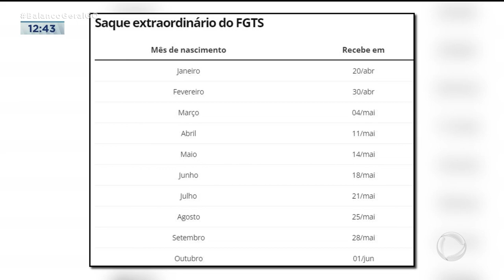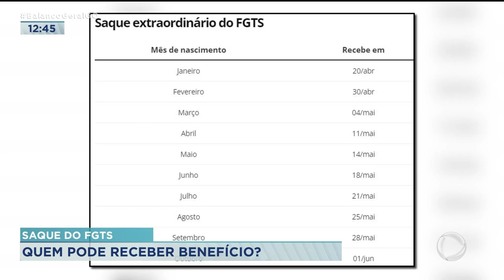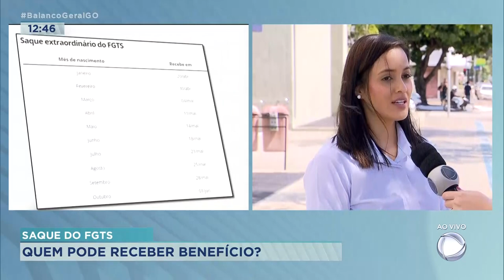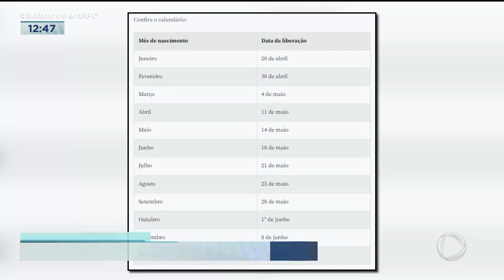SAQUE DO FGTS: QUEM PODE RECEBER BENEFÍCIO?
A CAIXA ECONÔMICA FEDERAL LIBEROU O SAQUE DO FGTS. MAS MUITAS PESSOAS AINDA TEM DÚVIDAS DE QUEM PODE RECEBER ESSE BENEFÍCIO.